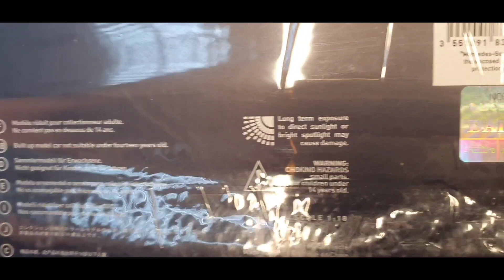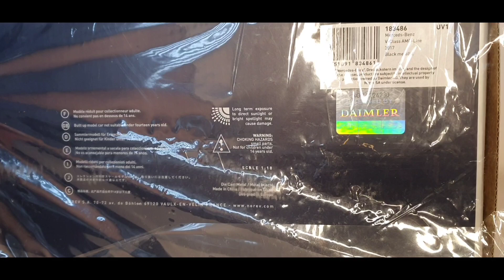1:18 Mercedes-Benz V-class AMG-Line